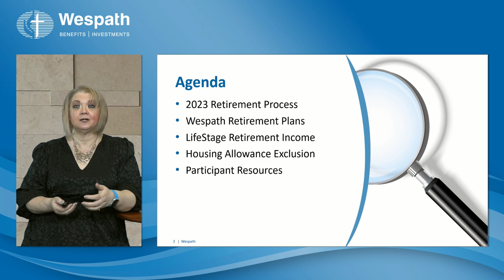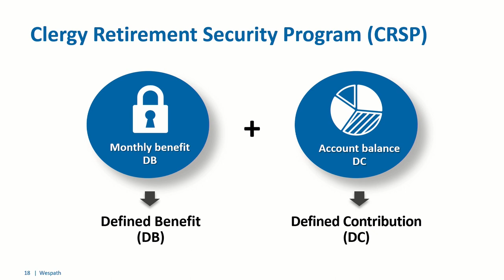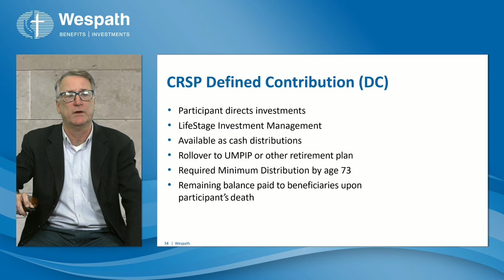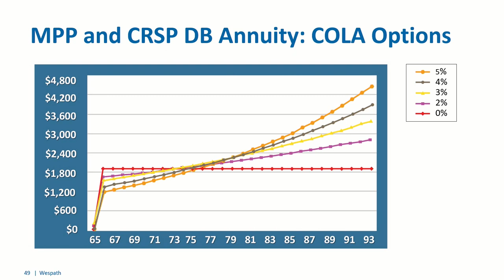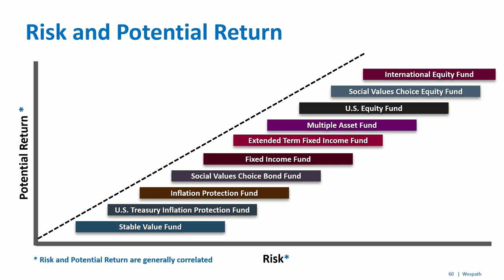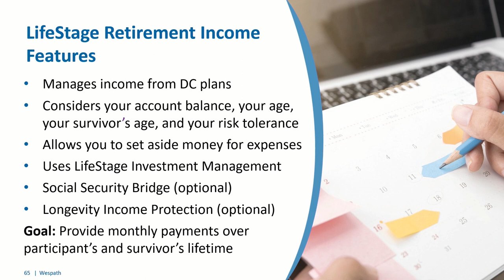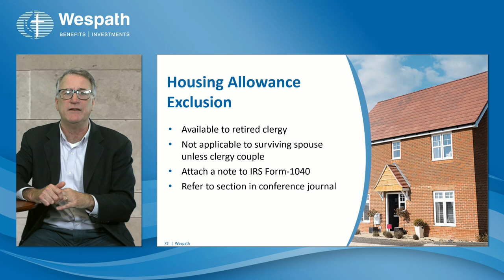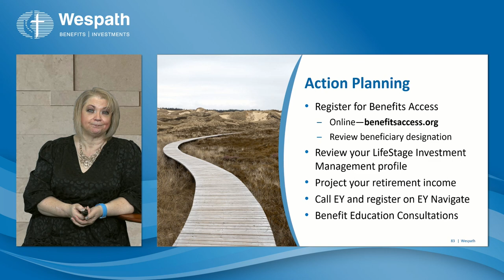Road to Retirement: May 2023 Webinar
Wespath Benefits and Investments; recorded May 2, 2023